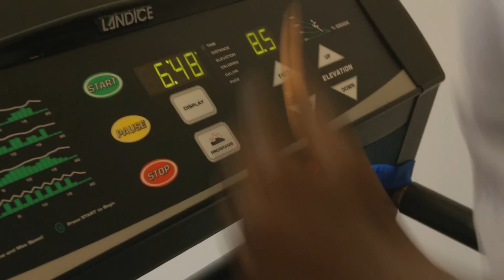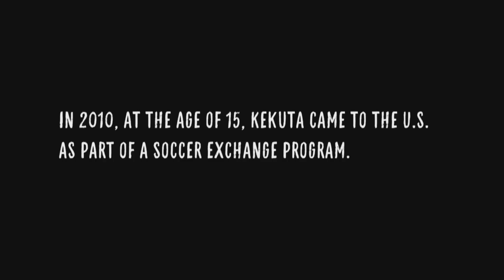Kekuta Manneh's Journey from Gambia to the Vancouver Whitecaps | MLS Insider, Episode 3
As a young boy in Gambia, Kekuta Manneh dreamed of becoming a professional soccer player. This is his story.